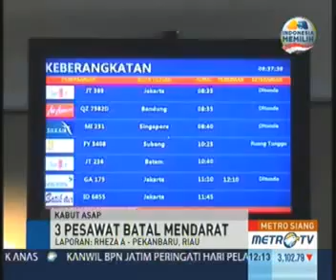Tiga Pesawat Gagal Mendarat di Bandara Pekanbaru